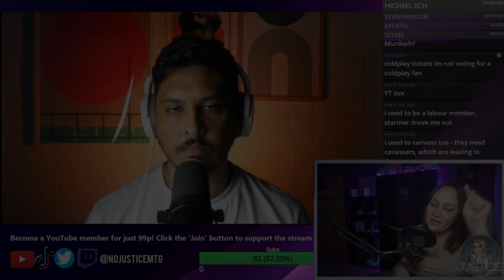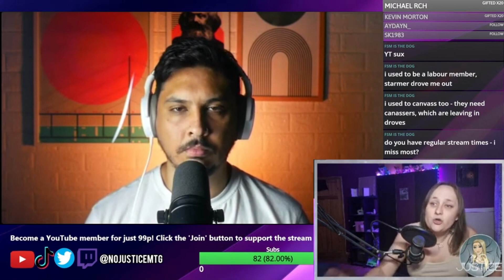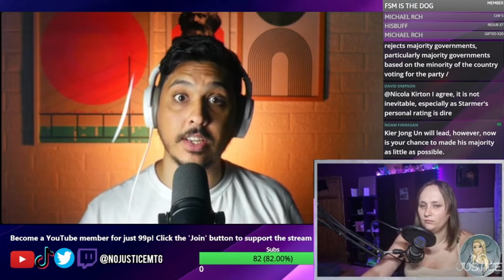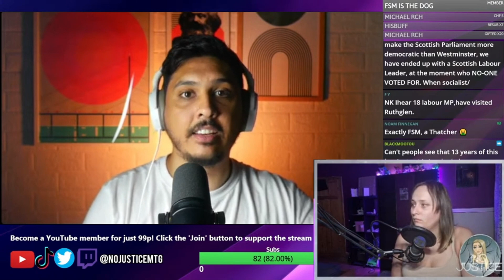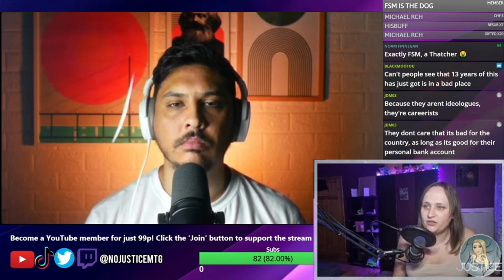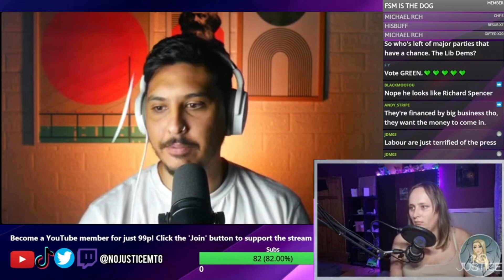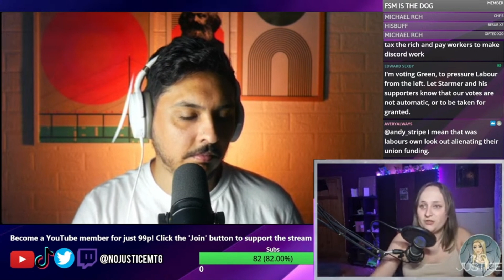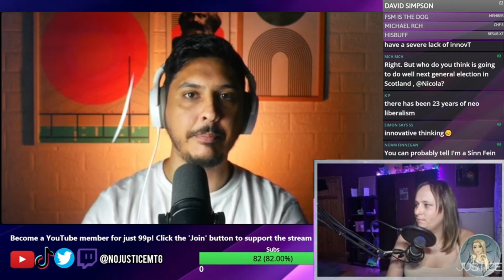How Blairism neutered the left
🔍 Dive into the impact of Blairism on the left - Discover how Tony Blair's New Labour transformed British politics. Explore policies, rhetoric, and the lasting legacy.